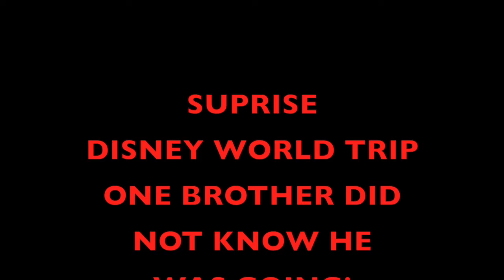SURPRISE DISNEY WORLD TRIP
Surprise party / Every year I take someone to Disney World. This started out to be youngest boy.
Then grew to all 3 kids. Oldest sister do not know her 16 year old brother is going. It was a GREAT SURPRISE. If you want to bring more magic to you take 1 extra person with you that could not ever go!
We started the MAGIC by going to Disney On Ice and got to meet Mickey Mouse!